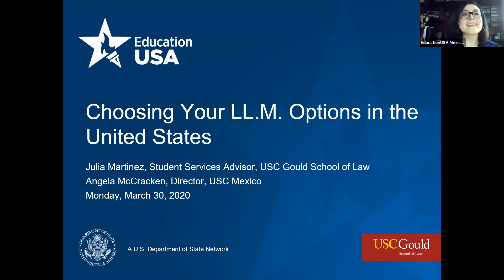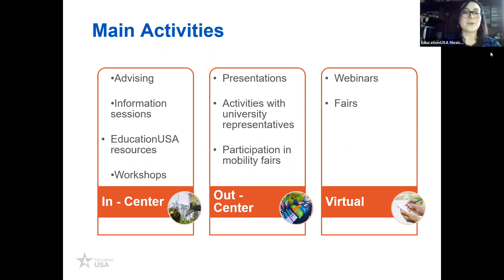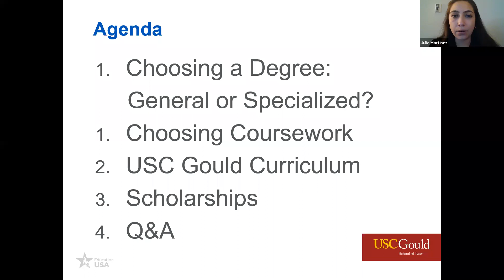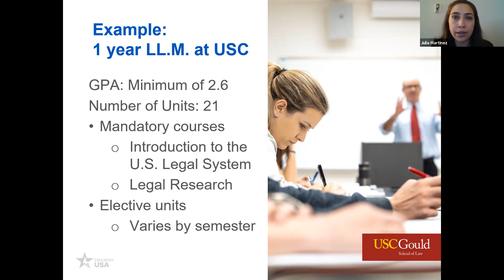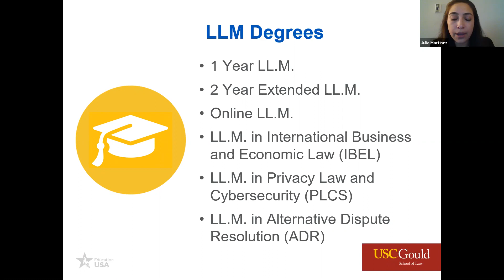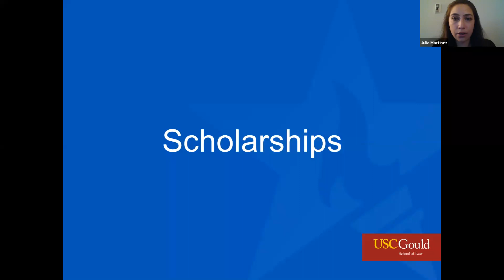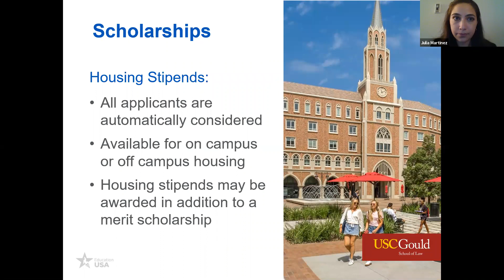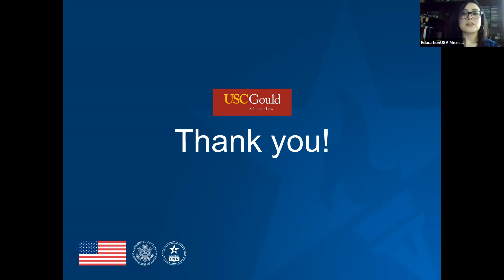Choosing your LL.M. Options in the United States